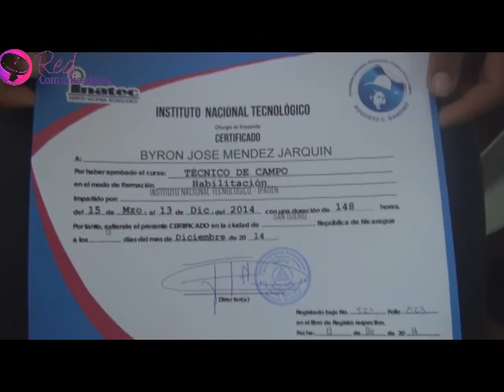ENTREGA DE DIPLOMAS DE TECNICOS DE CAMPO EN EL DEPRATAMENTO DE MATAGALPA